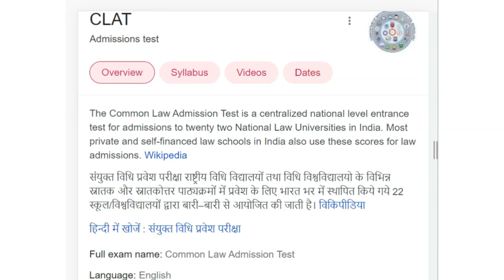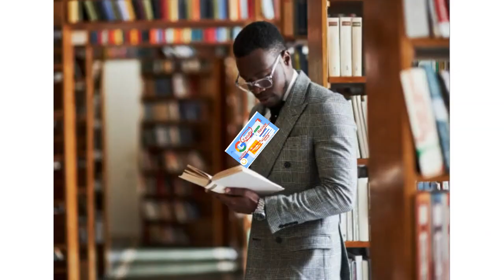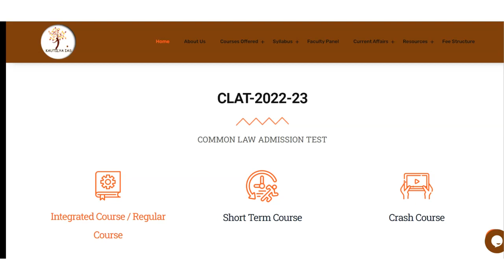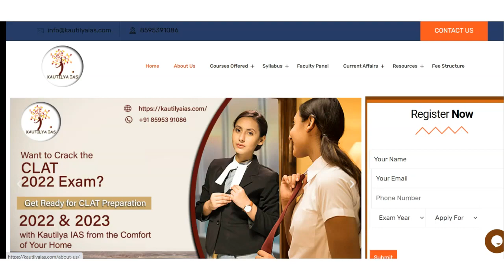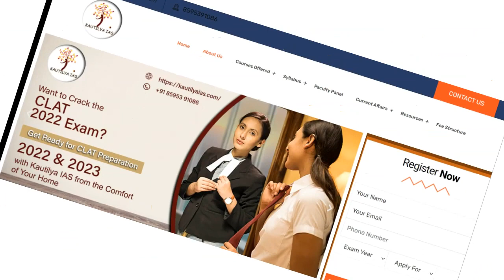Best CLAT Coaching in Gangtok | Top CLAT Coaching in Gangtok